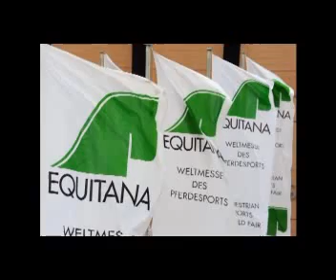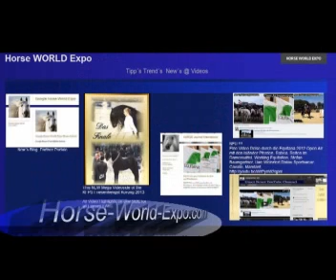Die Isländer Pferde Show Highlight Equitana Showhalle 6.